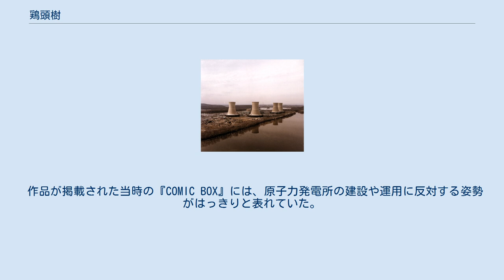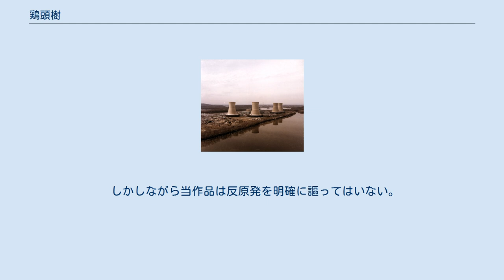鶏頭樹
『鶏頭樹』（けいとうじゅ）は、須藤真澄による日本の漫画作品。
 1989年、ふゅーじょんぷろだくとが刊行する月刊漫画情報誌『COMIC BOX』の1月号（vol.58）と2月号（vol.59）に、2ヶ月にわたり掲載された。
長い間単行本に収録されなかったが、2004年に創英社（三省堂書店）から刊行された須藤の短編作品集『マヤ』に収録された。
 学校で園芸委員を務める少女すぎなは、校庭に昔からある大樹「鶏頭樹」の世話を毎日欠かさなかった。
すぎなが幹に耳を当てると、鶏頭樹は彼女にだけ、明日の天気を教えてくれた。
 生物部がひよこから育てた鶏は、どこか奇妙な外見に育ち、ある夜に鶏舎内に巣を作った。
翌朝、学校中が鶏の巣だらけとなり、3年生の舟岡の指示で生徒達は総出で巣を片付け、鶏を鶏舎に戻した。
生物部はこの新種らしき鶏を増やすべく、巣に生み付けられた卵を孵卵器に入れた。
卵はやがてトゲを生やす。
職員室で教師が卵を割ると閃光が広がる。
生物部の部室では、部員が卵のトゲで誤って怪我をすると鶏に変身し、他の部員が卵を割ると再び光が放たれて、室内にいた全員が鶏となってしまう。
舟岡は各学年に鶏と巣と卵の回収を指示するが、トゲで傷ついただけで鶏になり、さらに卵も次々に割れてそのたびに多くの生徒が鶏となる。
回収した卵は孵化を避けるためプールの水に沈めた。
土中に埋めることも検討したが、地中にいる虫や小動物まで鶏に変身するからと、すぎなが強く反対した。
警察を呼ぼうと訴える友達のつくしに、すぎなは、学校に潜む危険に外部を巻き込むことに鶏頭樹が警告をしている旨を教えた。
ついに、ほとんどの生徒が鶏に変わって鶏舎に押し込められた。
プールの底も卵で埋まり、重量で潰れる危険が出てきた。
鶏頭樹自体も、光を浴びて、枝葉が巨大な鶏の姿となっていた。
鶏頭樹の願いを聞き入れ、すぎなはチェーンソーで樹を切り倒した。
 夕方、舟岡やつくしらは帰宅することにしたが、すぎなは鶏頭樹の世話をするために学校に残った。
舟岡らは警察に出向いて事情を説明してもまともに聞いてもらえず、夜、差し入れを手にすぎなの元へ戻り、明日は来るだろうと話す。
つくしは交換日記のノートを置いていった。
 朝になると、すぎなは鶏を鶏舎から広い体育館内へ移し、草を餌に与えた。
そして交換日記を書いて校門に置いたが、つくしは来なかった。
つくしが来ると言っていた「警察の人」、「ジエータイ」も、誰ひとり学校に来ないまま、数日が経過した。
空腹に耐えかね、すぎなは食事を買いに出ようとするが、鶏頭樹が自分を引き留めているように感じ、学校内で食べ物を探す。
突然鶏が一斉に「コケコッコー」と鳴くと次々に死に始めた。
「人間に戻って」と訴えるすぎなの願いもむなしく、鶏はその姿のままで全滅した。
すぎなは絶望し、プールの卵を拾い上げて自分の頭で割るが、もう光が出ることはなかった。
この悪夢がいつ終わるのかと鶏頭樹に尋ねた時、切り株に新芽が出ているのを見つけた。
そのことをつくしに知らせようとするすぎなに、鶏頭樹が何かを語りかける。
思わず学校の外へ目をやったすぎなの耳に、町中から一斉に上がった「コケコッコー」という鳴き声が聞こえた。
 スリーマイル島原子力発電所にある冷却塔（参考画像） 放射能標識（参考画像） 作品中に登場する鶏の巣は、原子力発電所の冷却塔を連想させる形状をしている。
また2枚ある扉絵には、放射能標識を表すマークに酷似した意匠があしらわれている。
 作品が掲載された当時の『COMIC BOX』には、原子力発電所の建設や運用に反対する姿勢がはっきりと表れていた。
1988年8月号は『まんが・危険な話』と題されて反原発特集号の様相を呈し、手塚治虫が原発反対のコメントを寄せる一方、関西電力の新聞PR広告に出た松本零士がインタビュアーからその意図を厳しく問われる記事も掲載された。
付録には青森県六ヶ所村での核燃料再処理工場建設への反対署名用紙がつけられた。
他の月の通常の号でも反原発記事が掲載されていた。
再処理工場の誘致を進める当時の青森県知事・北村正哉の顔写真に落書きをしたものを掲載して読者から批判されることもあり、編集方針は時に非常に過激なものであった。
さらに、編集後記を書くべき編集長が反原発デモに参加して逮捕されたため後記が書けない号もあった。
 しかしながら当作品は反原発を明確に謳ってはいな...